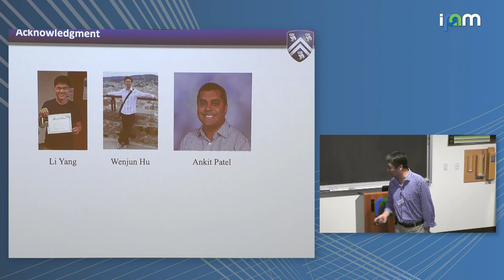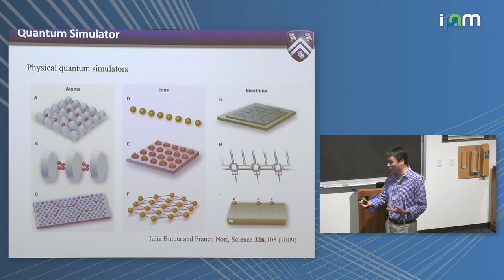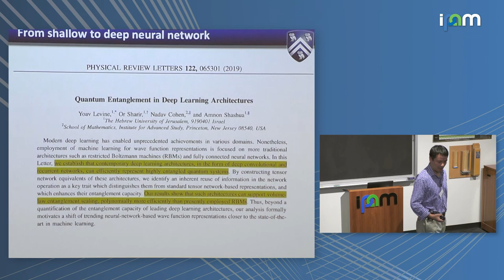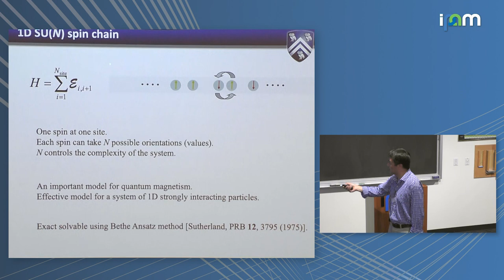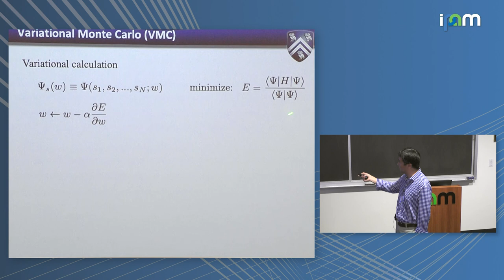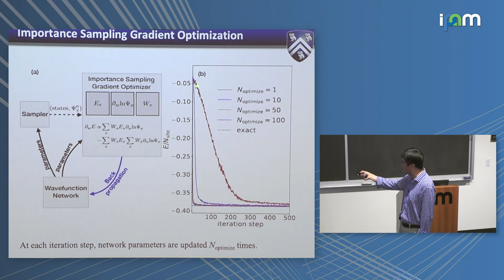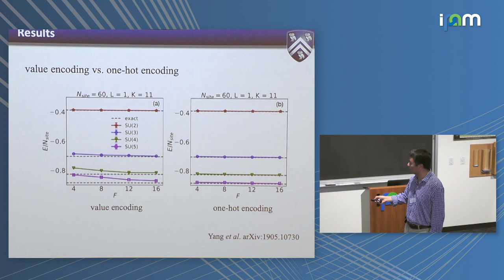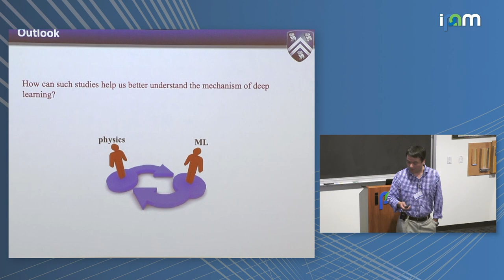Han Pu: "Solving Quantum Many-Body Problems with Deep Neural Networks"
Machine Learning for Physics and the Physics of Learning 2019
Workshop I: From Passive to Active: Generative and Reinforcement Learning with Physics

"Solving Quantum Many-Body Problems with Deep Neural Networks"
Han Pu - Rice University

Abstract: Inspired by their great success in various areas, artificial neural networks have been introduced to study quantum many-body systems. Most of these works have employed shallow networks such as Restricted Boltzmann Machine, despite of the speculation that deep neural networks (DNNs) may possess many distinct advantages over shallow ones. The greatest challenge in applying DNN to quantum many-body calculation is to find an efficient algorithm to train the DNN which typically contains thousands of parameters. In our recent work, we constructed a flexible convolutional DNN and incorporated it into the variational Monte Carlo (VMC) method to solve a quantum spin-chain model. The key ingredient in our work is the development of an optimization algorithm that can efficiently train the network. The VMC with this optimization algorithm can be interpreted as a Reinforcement Learning process. Our work paves the way to study quantum many-body problems using DNNs.